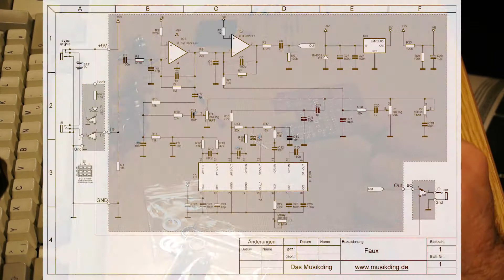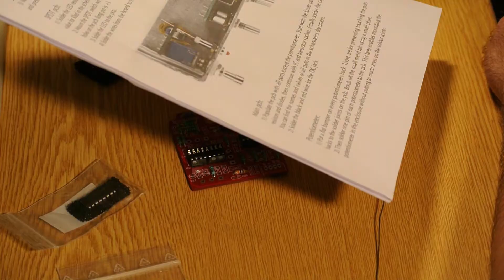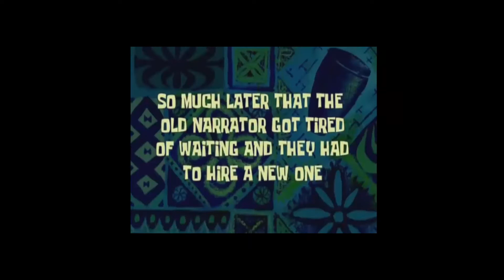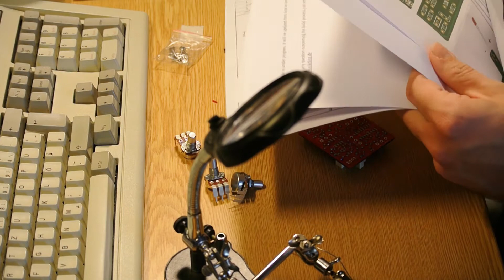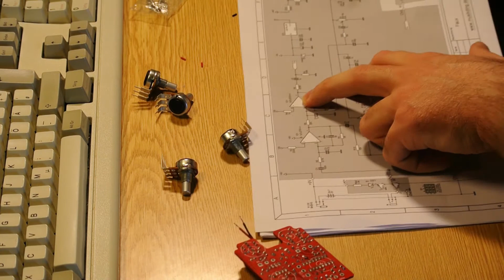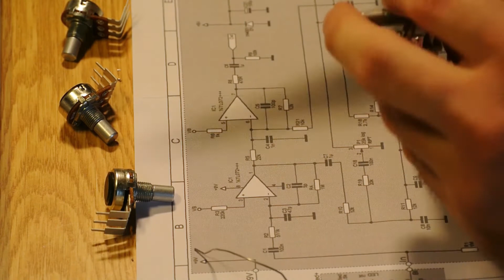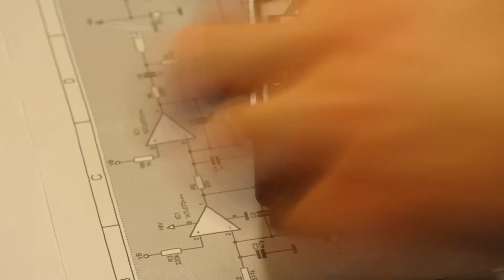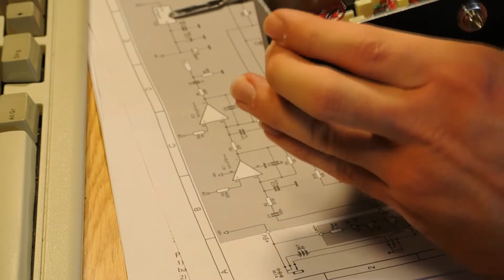This one goes to 11! | Effektpedal-Bausatz (2/2)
Wir bauen das Effektpedal "Der Faux" von musikding.de.

In Teil 2 löten wir die Hautplatine, bauen alles ein und probieren das Pedal aus. (Und stellen dabei fest, dass ich keine E-Gitarre spielen kann.)